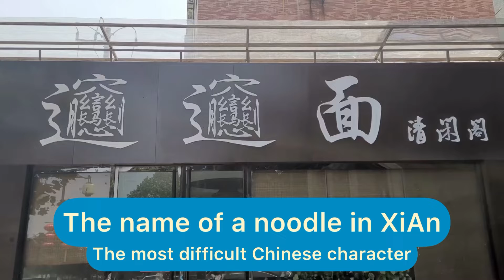西xī安ān-13朝cháo古gǔ都 dū ( used to be the capital city in 13 Dynasties )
西安-13朝古都
used to be the capital city in 13 Dynasties